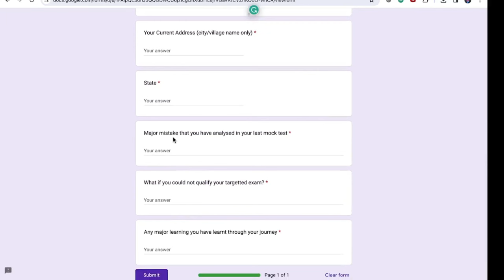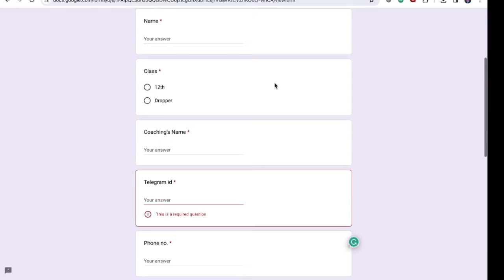The OUTLIERS personal Guidance program | Tvisha IIT KGP